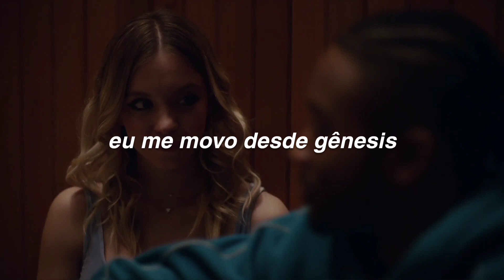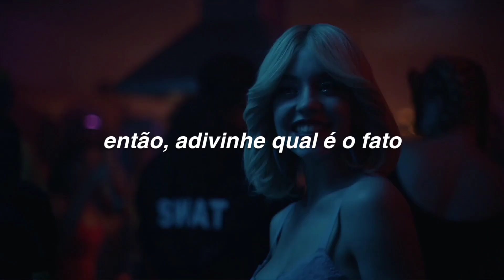Doja Cat - 4 Morant [Better Luck Next Time] (tradução/legendado)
letra/lyric

"the beach is a good place to pick up girls because you can really see what you're getting
most beaches are full of chicks
and they're-and they're-and they're-and they're-and they're-and they're-and they're-and they're"

hm, mm, mm
i've been moving in backward directions
during astral projections
i plaster my ass in the wall for attention
i need faster connections
past is regret, i'd flash from the gemses
if i didn't care what my friends did
friends are pretend
Wanna enter when you get big
get slick, get quick, wanna spend shit
ends with a sniff, or a huff, or injection
i can't handle rejection,
stand my reflection, damn, no one gets it
should i be kind and remind that i'm weak?
so i fall behind every week?
i'm the 'shine once guys take a peek
i cry from my eyes to my feet
stairs to the street to the gutters to the sea
when i mutter in my sleep, i say "mother never weep"
my brother finds blood, i say "shut up 'fore she sees"
another motherfucking trap
w-wonder when she weeps, w-wonder where she be
thunder on my teeth, spit natural disasters
god told me, "cat, don't mess with the past tense"
you're testing the masters, so guess what the fact is
my ex is a bachelor
next, can they get big checks from the sets?
next, from the dancers
text from the models, this hennessy is cursed
someone hexed all the bottles

i swear on my life i always try
but in my eyes, i can fly
sigh

euphoria season 2
cassie howard euphoria
doja cat 4 morant tradução pt/br
doja cat 4 morant legendado pt/br